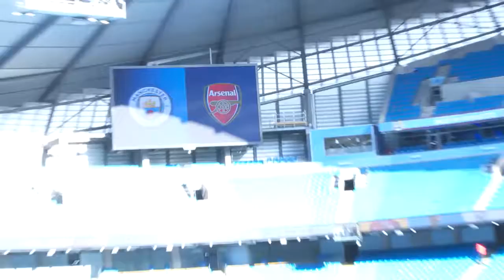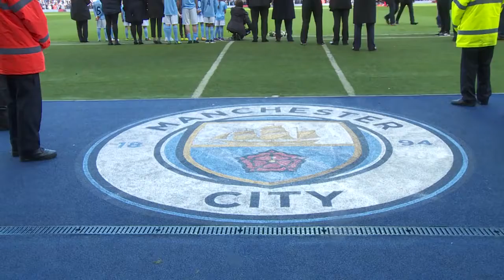TUNNEL CAM | Man City 3 1 Arsenal | 17/18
Man City beat Arsenal 3-1 at the Etihad. CityTV takes you into the tunnel to experience the action from a different angle. .

Behind the scenes after Man City beat Arsenal 2-1 in the Premier League at the Etihad Stadium!

All the action from the tunnel at the Etihad Stadium as Manchester City are beaten 3-1 by Chelsea.